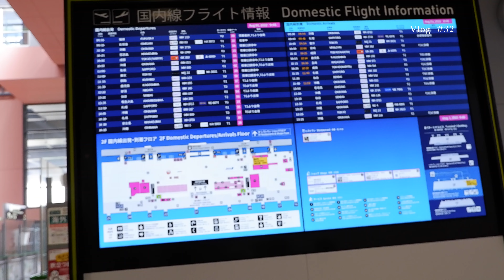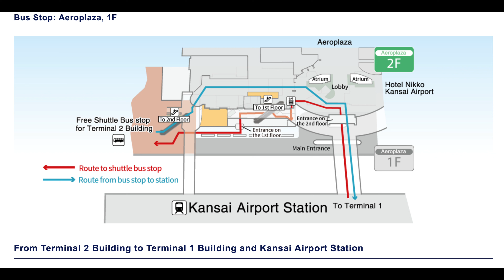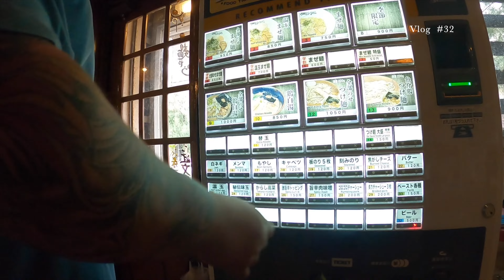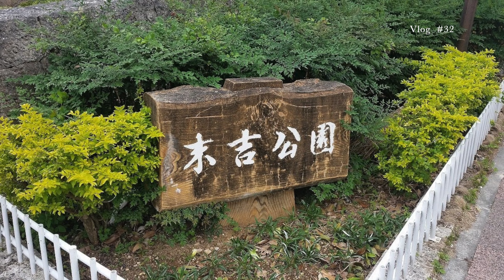3 Days in Okinawa, Japan. day1 Naha Airport and Sueyoshi Park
This video is the first day of my travel vlog in Okinawa. A long trip from my house to Kansai Airport(Osaka) took me 3h 9m and 2h 15m flight from Osaka to Hana airport Okinawa. After I landed my boyfriend picked me up and I when to a Ramen shop for lunch.
The last thing we do is go to the park called Sueyoshi Park. This park is huge and sprawling in between Shiritsu Byouinmae and Gibo stations on Yui Rail. It is a beautiful, peaceful place